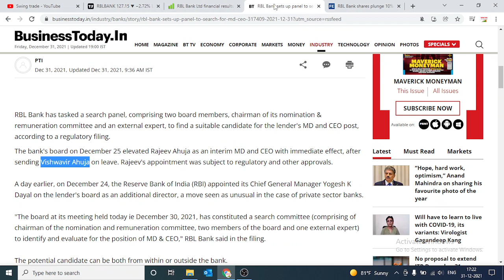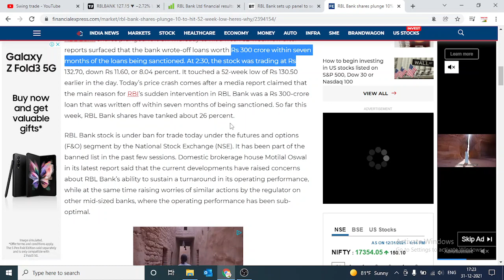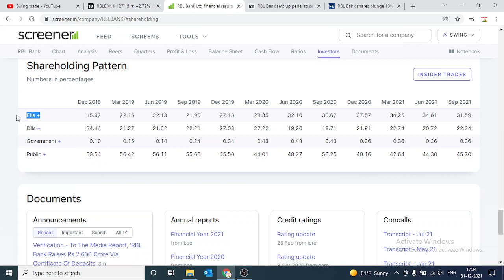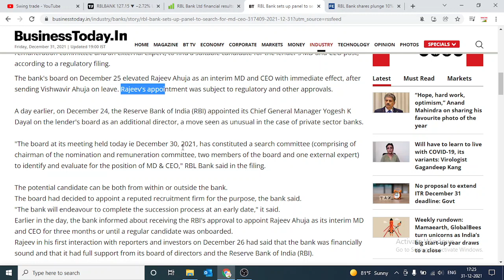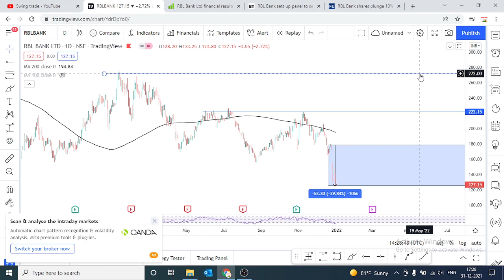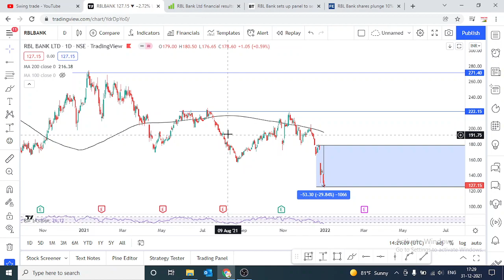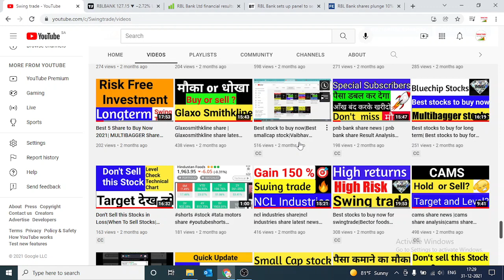RBLBANK 30% Crash in 1 Week || why rbl bank share falling || rbl bank latest news || swingtrade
Multibagger,
Positional Trading
Technical Analysis
swingtrade
swingtradesks